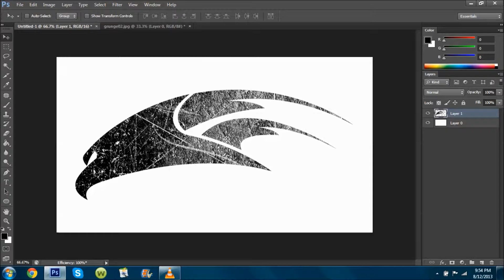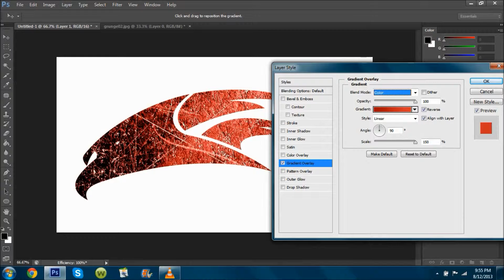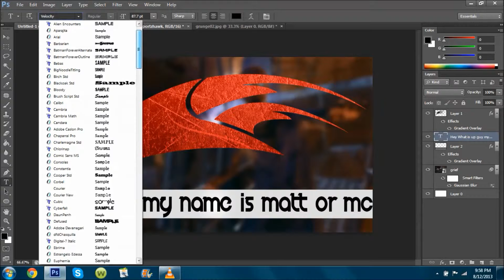Mcsportzhawk speedart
Hello!
I made this because I had nothing to and and this was the only template that I could download from anybody.
If you want to sumbit you your emblem pm me why and a download link (can't be direct)